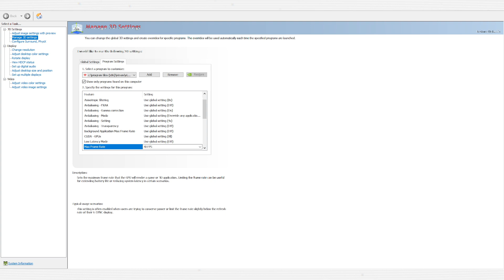Project Arrhythmia // Derpcat & Somanylynx - Collapse // JuanchitoXD // 1.5x Speed 30FPS No Dash EXC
Upload Date (DD/MM/YY): 07/05/23
Project Arrhythmia // Collapse by Derpcat & Somanylynx // Level by JuanchitoXD @_Zudokato_ // 1.5x Speed 30FPS No Dash SS/EXC
Difficulty: Hard/Advanced
Difficulty IMO (to EXC): Hard/Advanced
1.5x Speed 30FPS No Dash Difficulty IMO: Expert
Hardest Part: No diff spikes really
Controller: Yes
Controller buttons used: Left joystick, D-Pad
Controller vibration: Off
Keyboard: No
I don't know why I did this. 1.5x speed alone would've been fine but no I decided to do 30FPS so I could no dash 1.5x speed it.